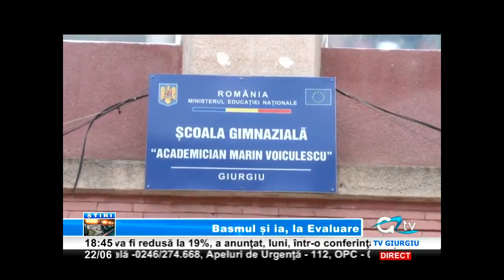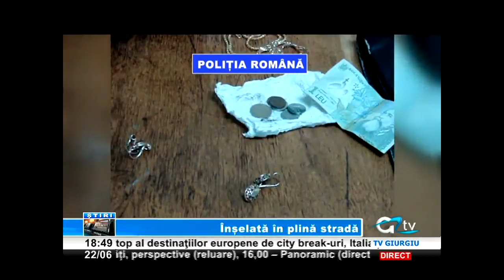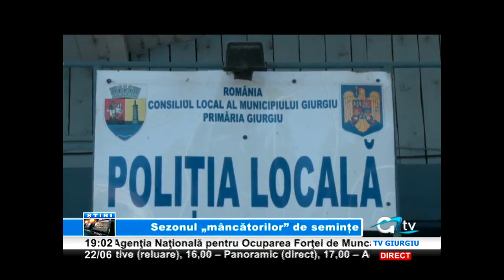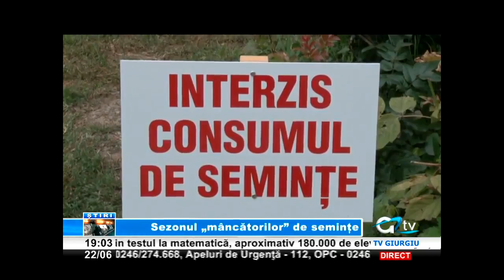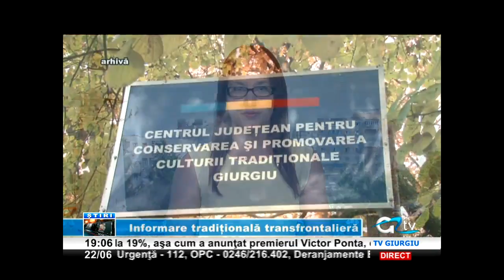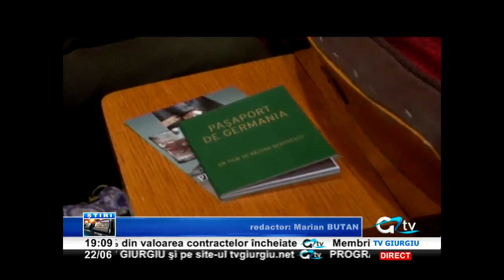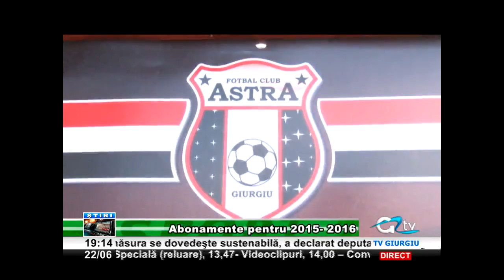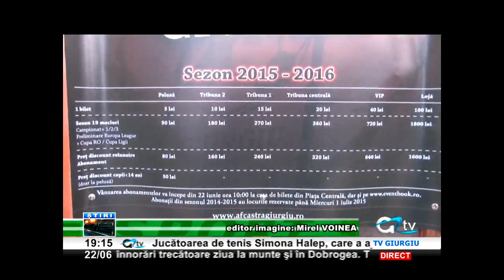22 IUNIE STIRI TV GIURGIU